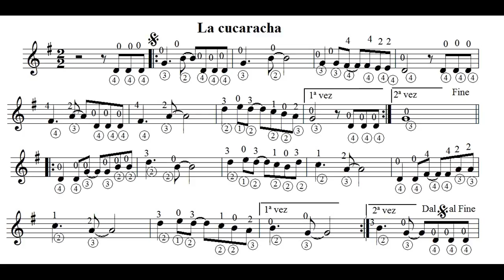Toque La cucaracha sobre la pista de acompañamiento por Carlos Ruben Gomez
Espere los dos primeros compases antes de empezar. Suenan los bajos Sol si re y de nuevo sol si re y comience a tocar cuando empieza el rasgueo.